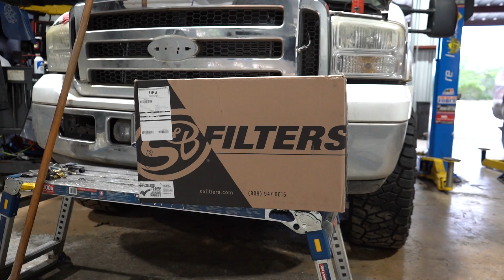2003 Ford F350 Powerstroke gets a 6.0 drop in motor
In this video this 6.0 powerstroke gets a major over haul. Brand new ford 6.0 drop in motor, bunch of S&B goodies some, Mishimoto silicone hoses & more.